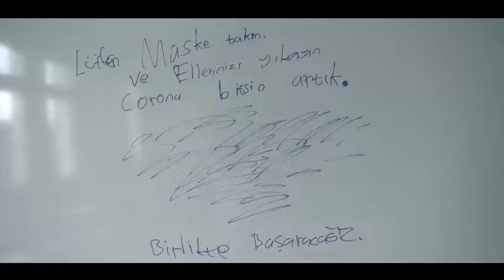EĞİTİM TOKAT TV - OKULLARI BİRLİKTE AÇACAĞIZ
Sevgili yavrularımız en çok da okullarında mutlu.
Onlar arkadaşlarını, öğretmenlerini ve sınıflarını çok özledi.Çocuklarımızı okullarına kavuşturmak için onların sesine kulak vererek;